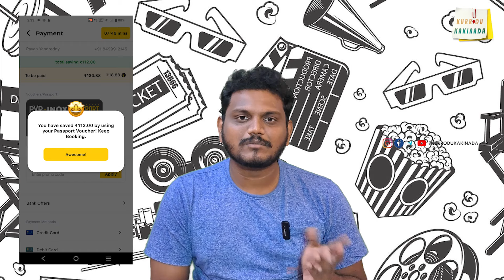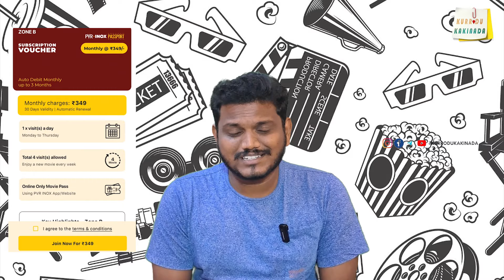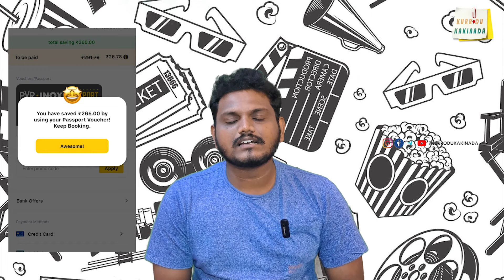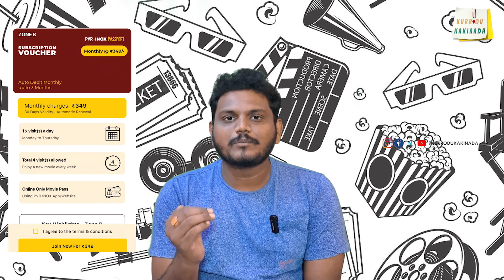PVR PASPORT ANTE ENTI ? || KURRODUKAKINADA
Welcome to KURRODUKAKINADA - where movies meet meaningful discussions! 🎬🌟

🌟 About Us: 🌟
in this channel, we're dedicated to offering insightful, honest, and in-depth reviews of the latest cinematic releases. Our goal is to provide you with a fresh perspective on movies, breaking down plotlines, performances, cinematography, and everything in between. We're passionate about cinema and committed to delivering reviews that are both informative and entertaining.

Thorough Reviews: Dive into comprehensive movie critiques that go beyond surface-level analysis.
Spoilers-Free Initial Thoughts: Get our initial impressions without spoilers, followed by in-depth spoiler discussions in separate videos.
Character and Story Analysis: Explore character arcs, themes, and storytelling techniques.
Technical Breakdowns: Delve into the technical aspects, such as cinematography, editing, sound design, and more.
Interactive Discussions: Engage with our community through comment sections, polls, and live discussions.
Our channel is a space for film enthusiasts like you! We value your opinions and thoughts, so join the conversation. Share your views, agree or disagree - let's discuss movies together.

🔔 Stay Tuned: Don't miss our latest reviews and analysis!

Let's explore the diverse world of movies together and discover the various perspectives they offer! Lights, camera, critique! 🌟🎥✨

My Setup:
Mirrorless Camera
Audio Mic
Green screen
Mouse Pad
Cooling Pad

Doing online shopping and searching for the best offers then join our telegram channel Amazing Junction